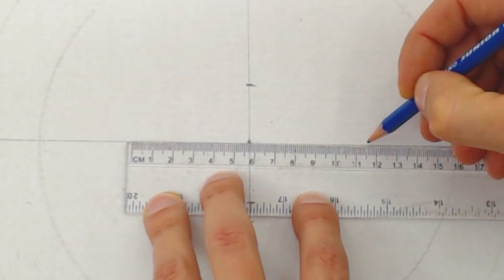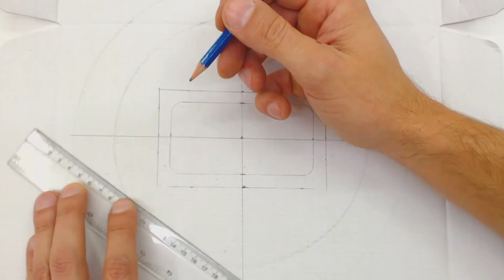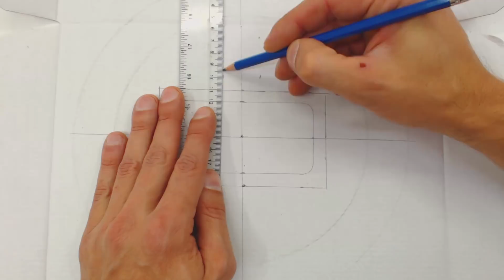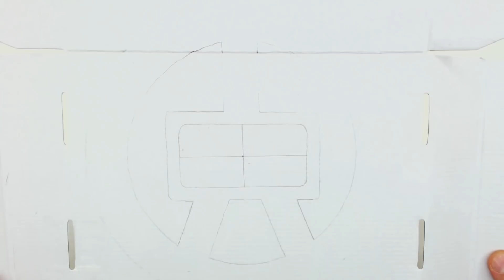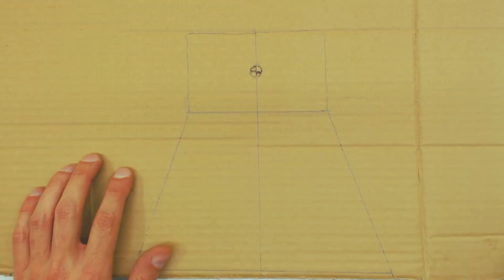Volante para Móvil o Smartphone, cómo se hace | Te Digo Cómo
Hoy en Te Digo Como te enseñamos a fabricar un volante para jugar con tu Móvil o Smartphone, diviértete reciclando cartón con esta fantástica idea.